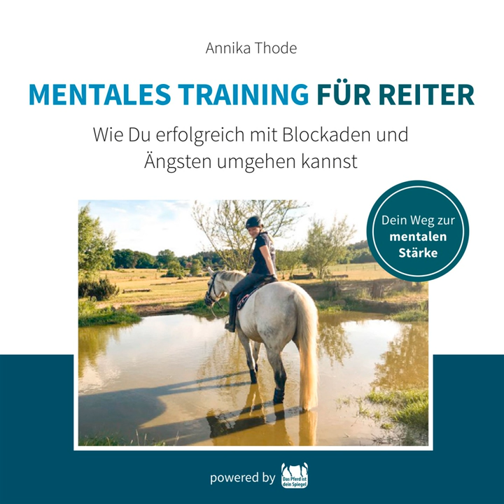Kapitel 3 - Mentales Training für Reiter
Kapitel 3 - Mentales Training für Reiter · Annika Thode

Mentales Training für Reiter

Artist, Narrator: Annika Thode
Lyricist: Annika Thode